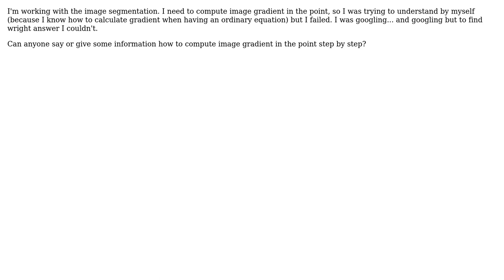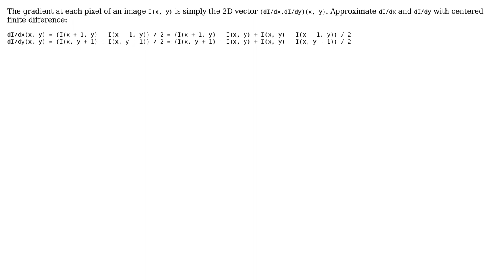Image gradient in the point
With thanks & praise to God, and with thanks to the many people who have made this project possible! | Content (except music & images) licensed under CC BY-SA | Music | Images & others | With thanks to user user3146587 user Ugnius Malukas and the Stack Exchange Network Trademarks are property of their respective owners. You are responsible for your own actions.